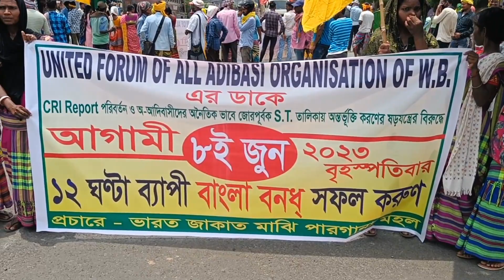8 Jun Bangal Bandh 12 Ghanta | W.B Special | New Santali Video 2023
8 Jun Bangal Bandh 12 Ghanta | W.B Special | New Santali Video 2023